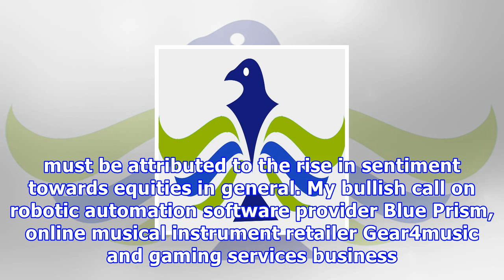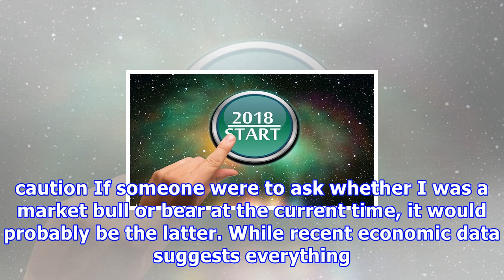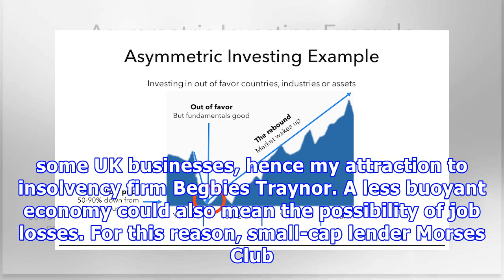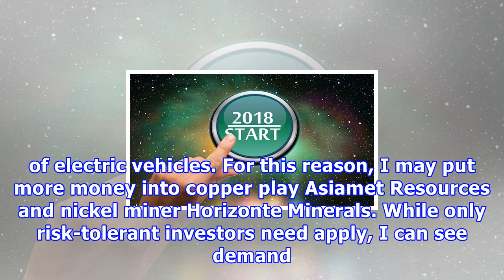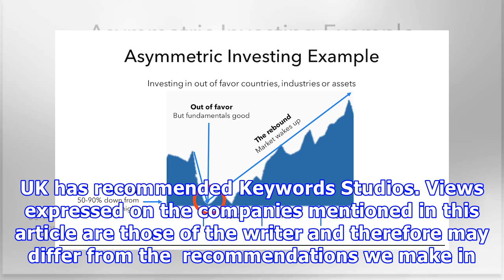Where i’ll be investing this year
Like many investors, 2017 was good to my own portfolio, even if – admittedly – a decent proportion of this success must be attributed to the rise in sentiment towards equities in general. My bullish call on robotic automation software provider Blue Prism, online musical instrument retailer Gear4music and gaming services business Keywords Studios at the end of 2016 proved very successful with all three enjoying huge gains. Owning a slice of graphene supplier Versarien since early November hasn’t ...